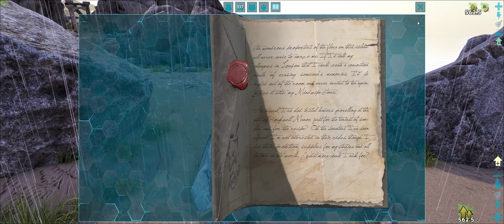Ark Survival 2020 lets play part 06 Oh my! Moby Dick!!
Sorry folks, again this video is cut short again as my editing software again de-synced the sound in the second half.

Welcome to Foxglow Greenwood channel.  Currently I am now playing Ark Survival Evolved Single player.  I have not played this for 2 years and right now don't have the inclination to play any other game, so I hope some of you may enjoy another journey through the Ark Maps.

My Specs:
Windows 10 Pro
i7-2600K CPU @ 3.40GHz Overclocked to 4.5GHz
16.0 GB Corsair XMS3 DDR3 1600MHz Memory
1 X MSI GTX980Ti
WD6000HLHX Standard 558GB Hard Drive
Samsung SSD 840 EVO 120G